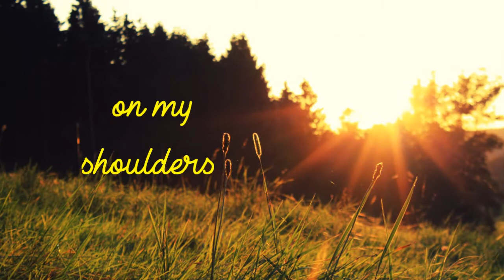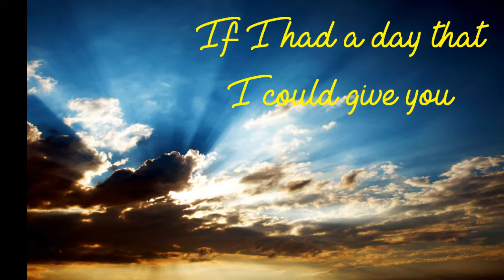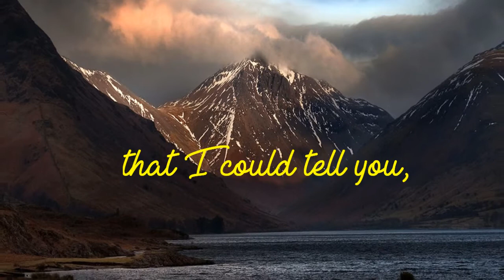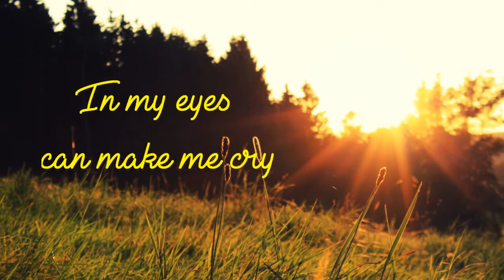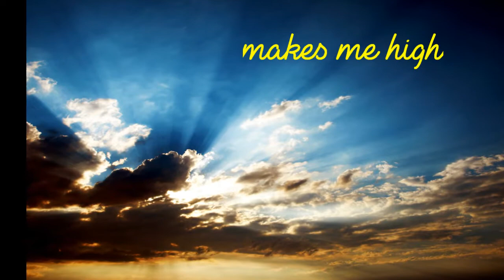Sushine on my Shoulders Lyrics -John Denver